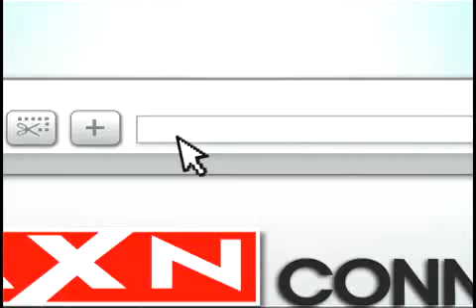Comercial AXN Connection - AXN México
Comercial sobre o AXN Connection. Promo exibida no canal AXN México